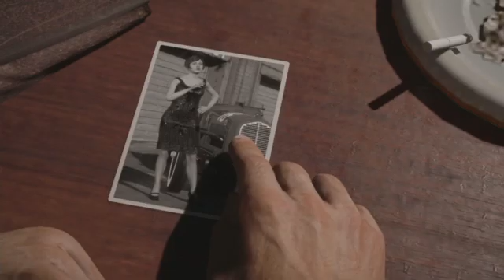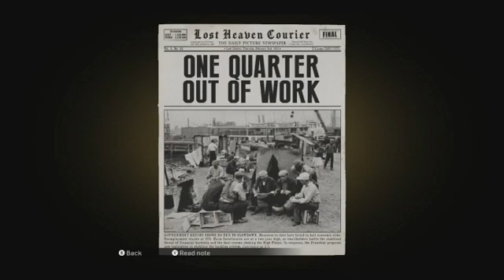that's how mafia works : mafia DE